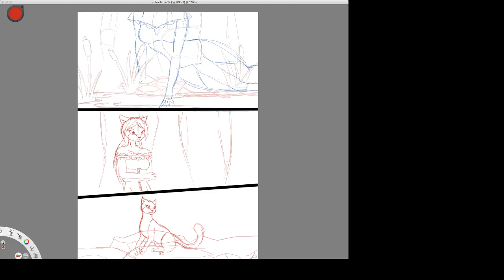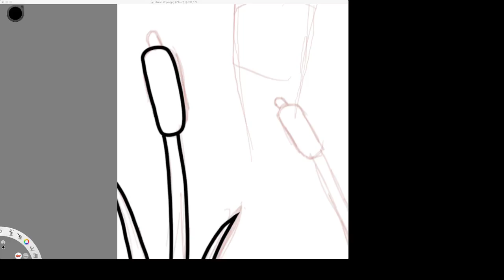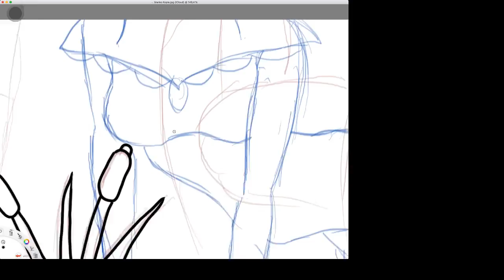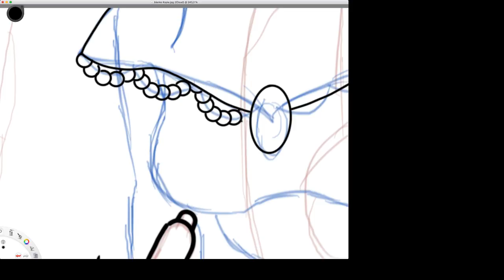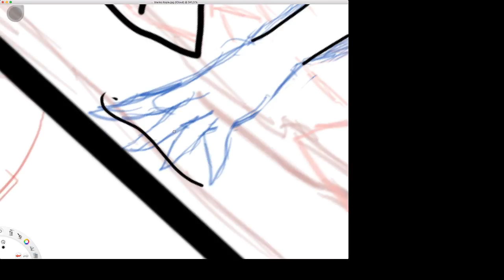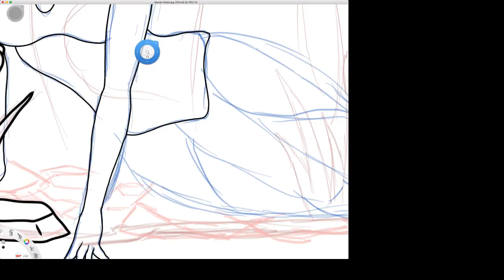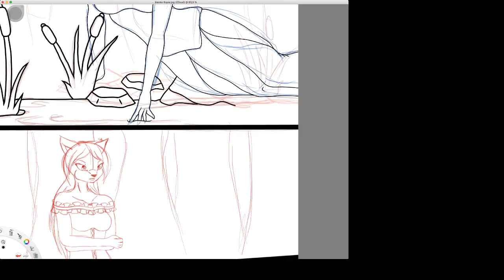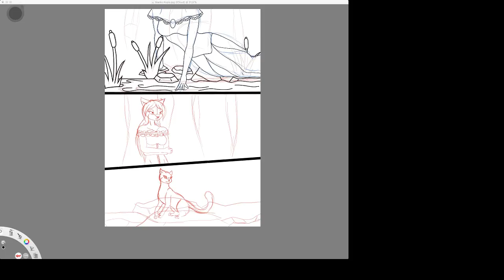Livestream von Eva Rose